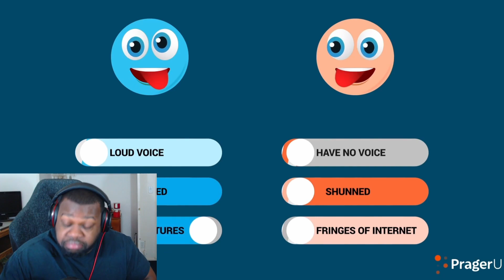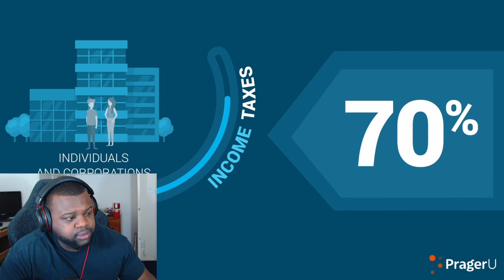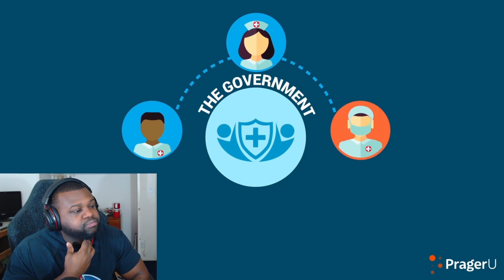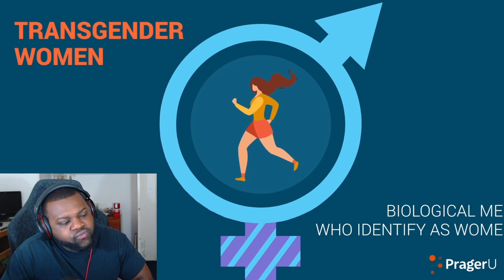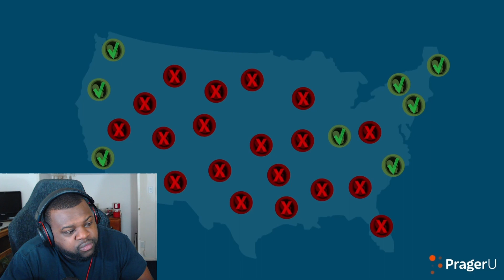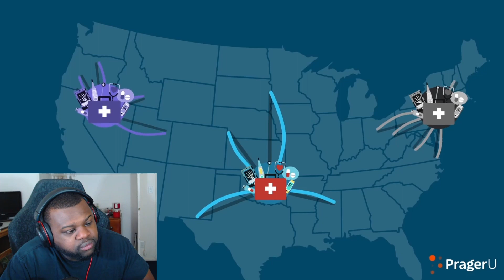Who's Actually More Radical The Left or the Right?